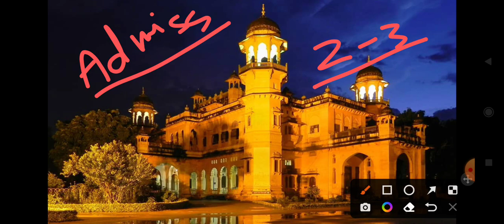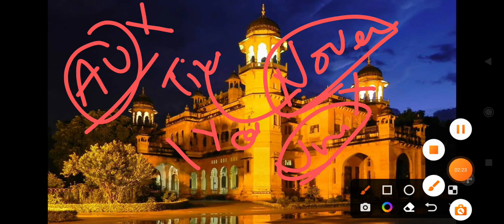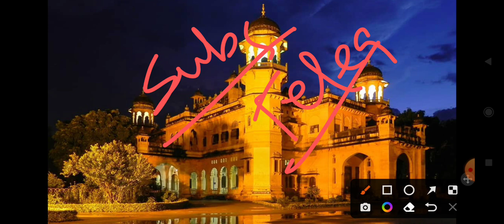Allahabad University Cutoff 2022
Allahabad University BA & Bsc Result Update

Allahabad University Counseling कब से शुरू होगा ? पूरी प्रकिया समझिये कैसे होगा

इलाहाबाद विश्वविद्यालय में कितने नंबर चाहिए पास होने के लिए? Allahabad university marks criteria

Allahabad University B.A & B.sc 1st Year Result 2022
इलाहाबाद विश्वविद्यालय B.A का result कब आएगा

Official update allahabad university. Good news for new students who wants to take admission in allahabad University

Most important Video for new students || Seats distribution in AU || UG,PG&IPS courses au allahabad university me Kis course me kitni seats ? bsc me kitni seats bcom me kitni seats balllb me kitni seats ba llb ka cutoff kitna jayega au me

kitna jayega cutoff ba ka allahabad university me bsc ka cutoff kitna jyega allahabad university me

bcom ka cutoffs kitna jayega au me

admission process allahabad university registration kab se shuru hai, kaise karaye registration counseling kab se start hoga

Registration in Allahabad university marking schemes for ug admission cutoff in allahabad university

for ug 2022

Allahabad university admission process 2022
Allahabad university me kaise milega admission. cutoff BA,bsc,bcom

Aa gya cutoff Allahabad university.

allahabad university me admission kab se kaise le?? general category cutoff,obc category cutoff,sc,st category cutoff, allahabad university